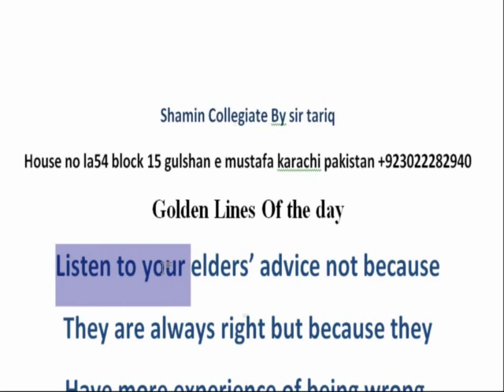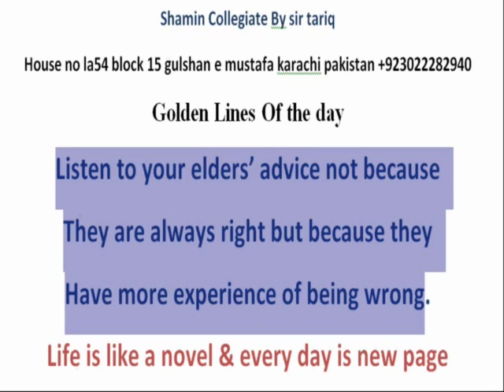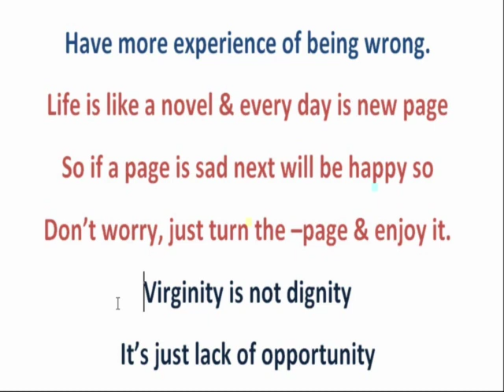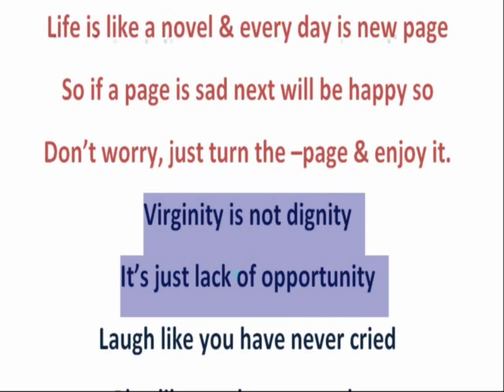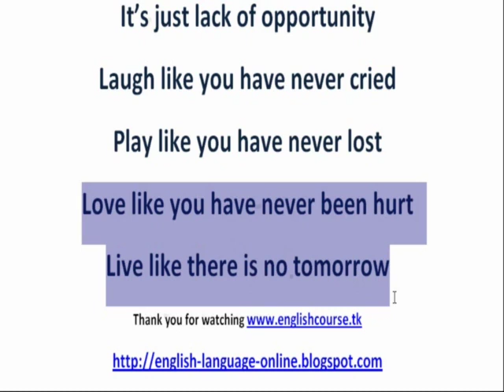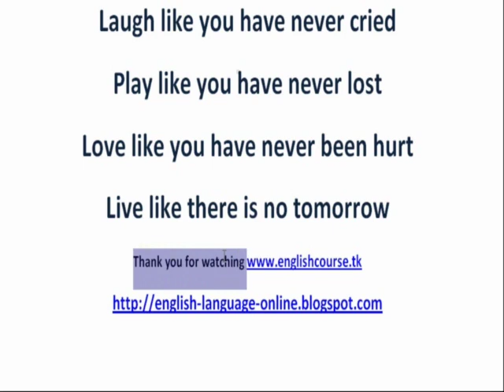Lesson 2 Golden Word and Story Learn English Through golden Words